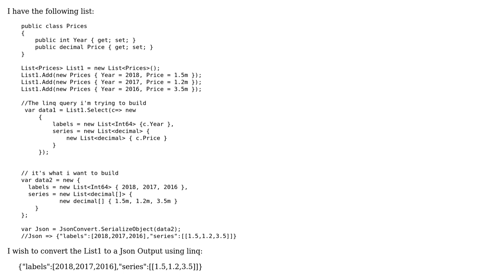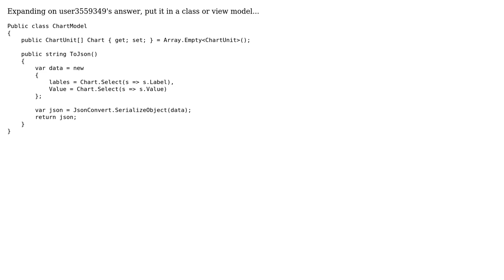C# Serialize data with linq for chartist.js (2 Solutions!!)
C# Serialize data with linq for chartist.js

With thanks & praise to God, and with thanks to the many people who have made this project possible! | Content (except music & images) licensed under CC BY-SA | Music | Images & others | With thanks to user Yanga user Russ Ebbing and the Stack Exchange Network Trademarks are property of their respective owners. You are responsible for your own actions.